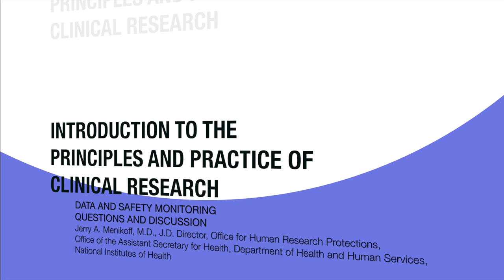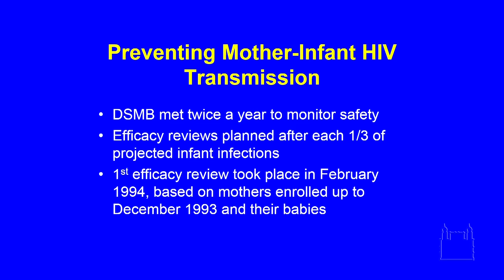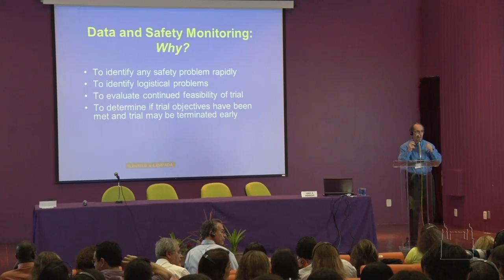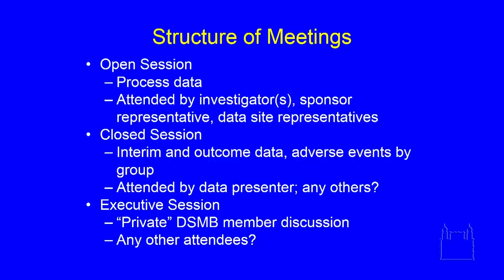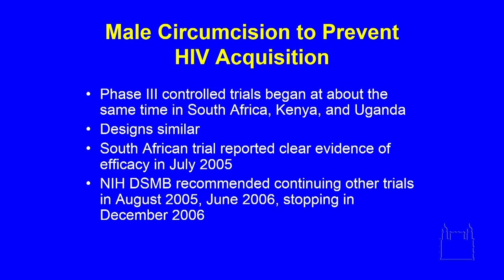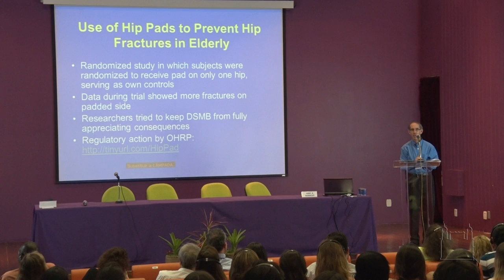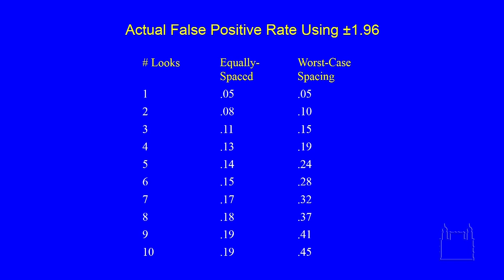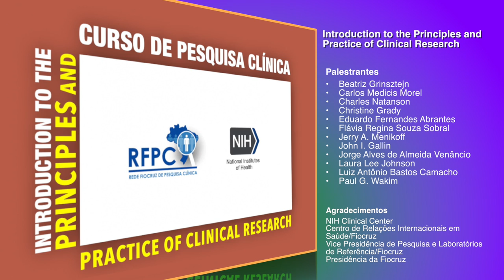2014 09 25 - DATA AND SAFETY MONITORING TRANSLATED (TRADUÇÃO)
Data and Safety Monitoring com tradução - 25/09/2014